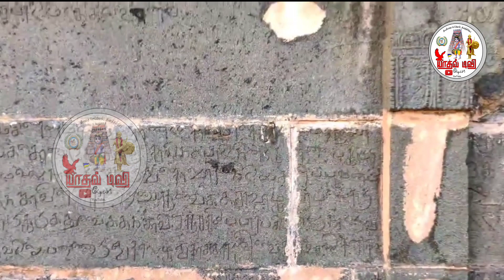பச்சை நிற அதிசய கோனார் கோவில்| காஞ்சிபுரம்|திருமால்புரம்|Konarkovil|greentemple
பச்சை நிறத்தில் காட்சியளிக்கும் அதிசய கோனார் கோவில்.. காஞ்சிபுரம் திருமால் புரத்தில்..

சங்கை சரித்திரம்|மாவீரர் குருசாமியாதவ்|கானாபாடல்|Gana song|gurusamyyadav| gurusamyyadav ganasong sankarankovil ＬＩＫＥ | ＣＯＭＭＥＮＴ | ＳＨＡＲＥ | ＳＵＢＳＣＲＩＢＥ CONTACT DETAIL Enjoy & Stay Connected with us Subscribe to our chanel Like Fb Instagram Follow us on Twitter உங்களுக்கு எது போன்ற வீடியோகள் வேண்டும் என்பதை கமெண்ட் - ல் குறிப்பிடவும். மேலும் பல விடியோவுக்கு சப்ஸகிரைப் செய்யுங்கள் நன்றி .. மேலூம் உங்கள் வீடியோக்களை எங்களுக்கு அனுப்ப : மோகன்ஜீ யாதவ் கோனார் மகன் ராஜ் யாதவ் Thanks For Watching... பார்த்ததிற்க்கு நன்றி... Please Share to All யாதவ நிகழ்ச்சி & செய்திகளை தாங்கி... யாதவ் டிவி மீடியா குழுவினர் கோகுலம் அறக்கட்டளை